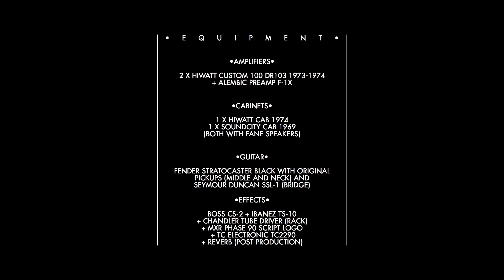Shine On You Crazy Diamond 3rd Solo • Album Version • Lead Guitar Only • cover by Charlie Narduzzo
Shine On You Crazy Diamond 3rd Solo• Studio Album Version • Lead Guitar Only • played by Charlie Narduzzo

Guitars by Charlie Narduzzo

Recorded, Mixed and Mastered by Charlie Narduzzo